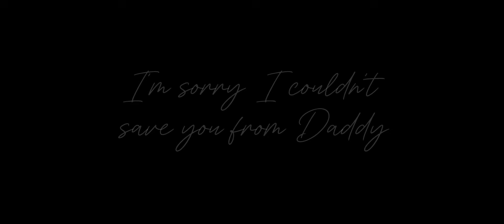Bad Parenting [Gacha Life 2] TW: child death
Jakub has a dream about his past